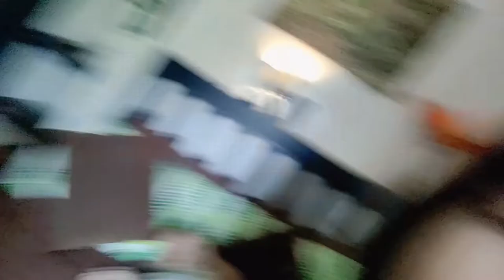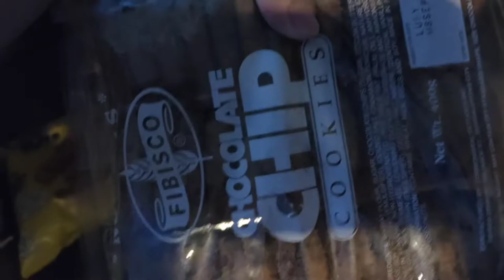Kingfisher Resort | Ilocos Norte solo beach experience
We had our beach trip before the holy week of 2022 April 10-13 and it was a great decision to schedule it those days because we had experience to have the beach only for us!

This place is a sanctuary very peaceful and scenic 😍 Also perfect for couples, family, barkadas and who wants adventure because they have lots of water activities, we had not tried it but saw a group that stayed overnight enjoyed the paddle surfing and there is also someone who I think is a pro of kite surfing. will definitely try those next time we go back there!